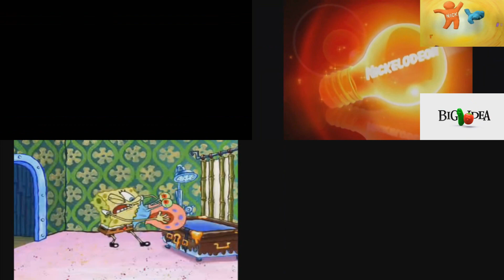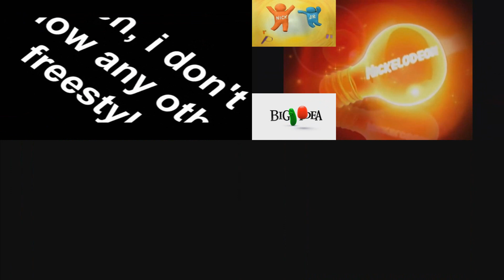(PLEASE DON'T BLOCK THIS) Sparta Remixes Side by Side 9 (Citrica Version)